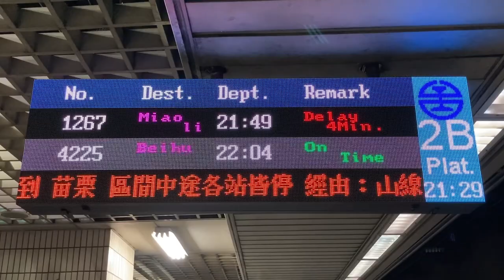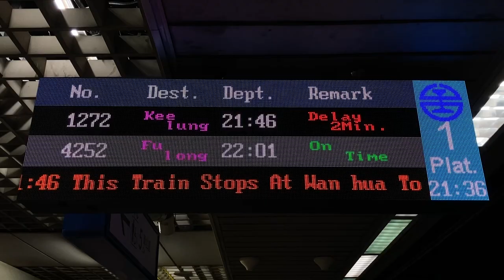臺鐵TRA(台鉄) 萬華車站(万華駅) 月台(ホーム) 列車資訊顯示器(発車標) LED顯示器(LED電光掲示板)